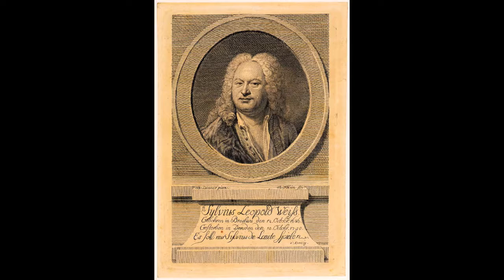Bradford Werner Plays Minuets I & II, E Minor Suite by Sylvius Leopold Weiss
A test run, trying out some new gear and the beautiful chapel:
Minuets I & II, E Minor Suite by Sylvius Leopold Weiss
Originally 'Suite in Ré mineur' (Dresden Manuscript)
Performed by Bradford Werner
Victoria, BC, St Mary the Virgin Anglican Church

Sheet Music (I made my own edition which is slightly different but I recommend students use this one)